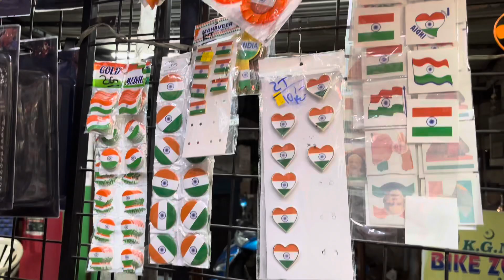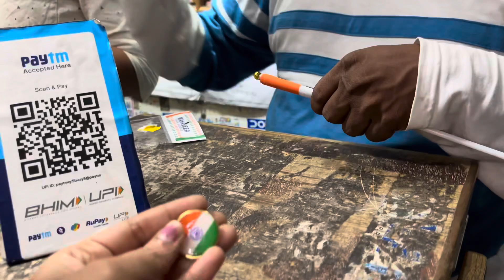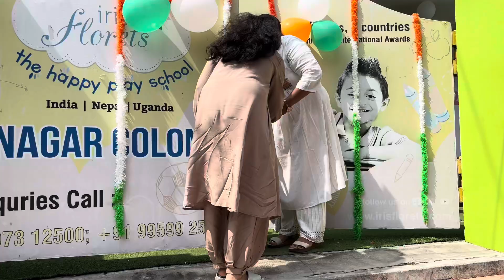Ma bulli Subhash Chandra boss || Happy 1st Independence Day || Independence Day special volg.